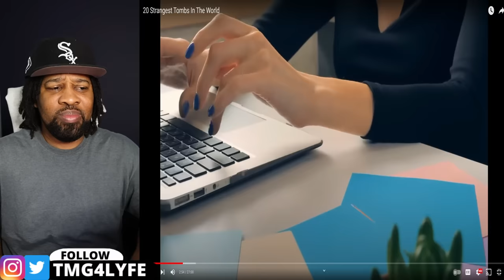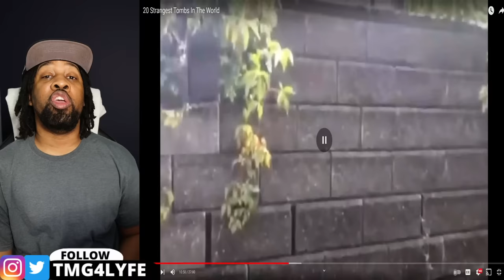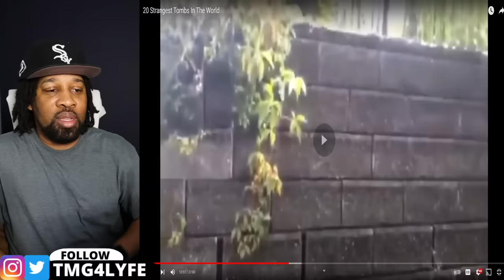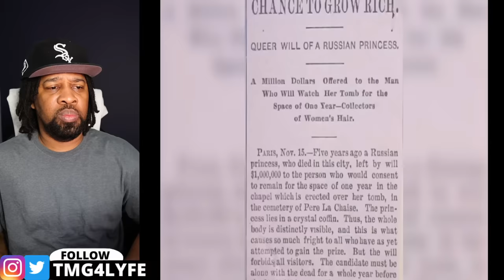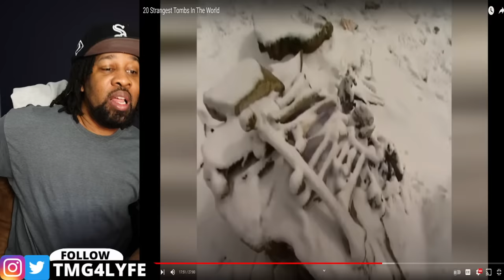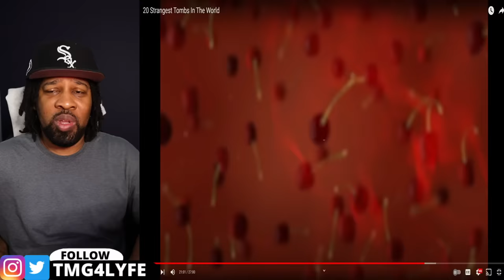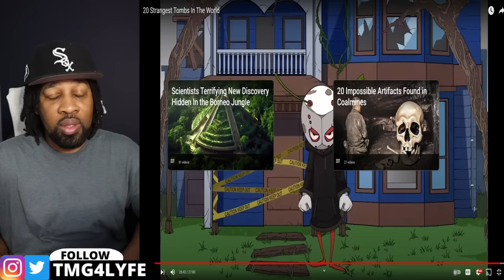Mind Blowing Phenomena That Will Make You Say 'I Had No Idea!'